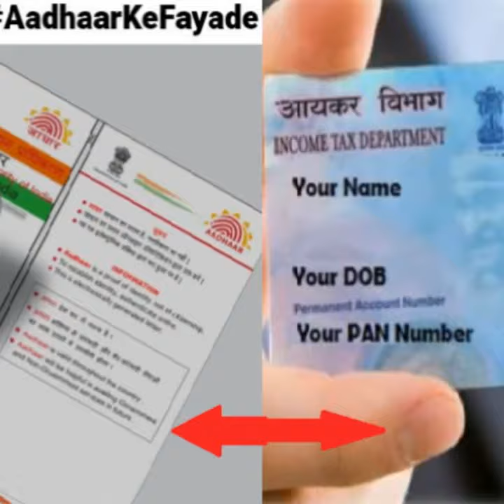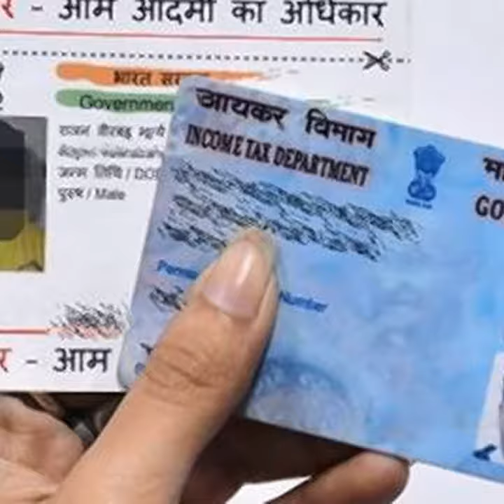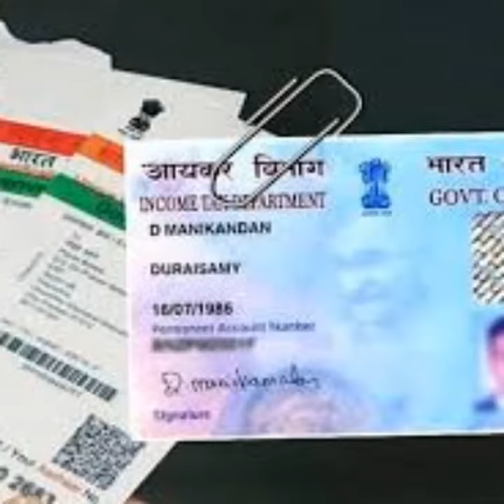ఫోన్ నంబర్ తో ఆధార్ లింక్ చేయు విధానము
ఫోన్ నంఫర్ తో ఆధార్ లింక్ చేయు విధానము